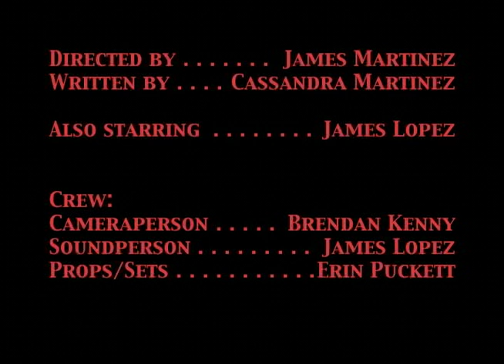Camacho Films: Mario Bros.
From the Camacho Archive, we present Mario Bros.!